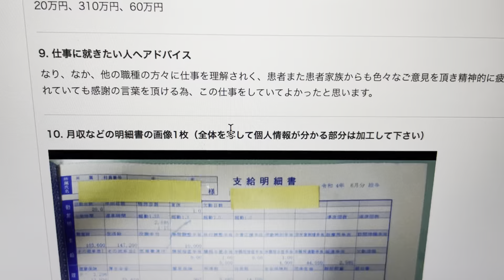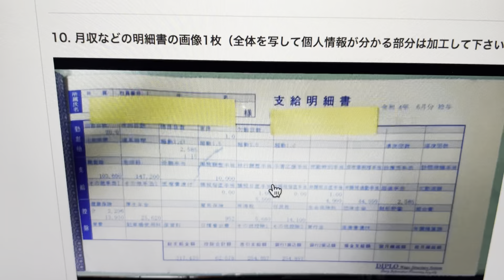【京都府の医療事務】正社員16年目！今までで1番すごい(業界内)給与明細